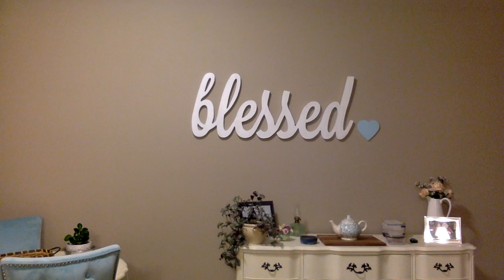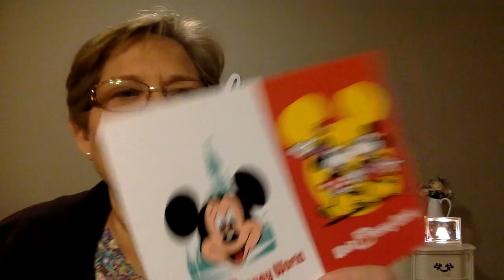Advent Calendar Day 20